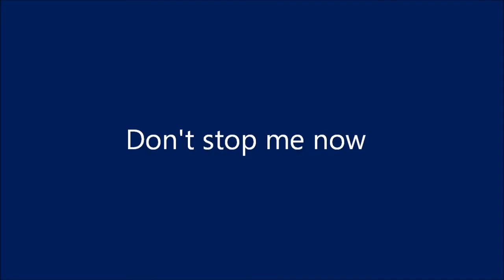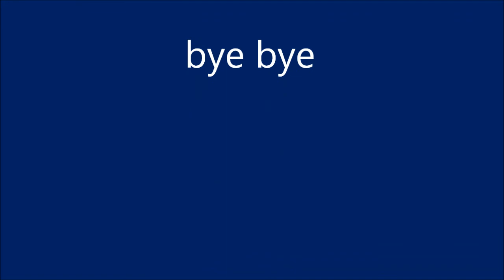Don't stop me now